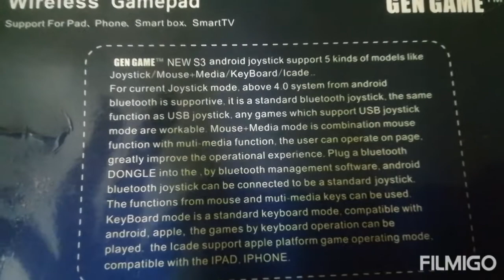Wireless Game pad for Android TV | Car game using Game pad